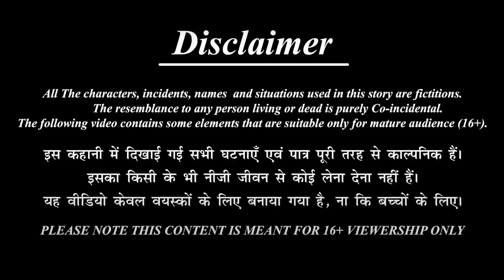VILLAGE BATHING STORY FULL EPISODE | Bedtime stories | stories in tamil | Romantic Dreams